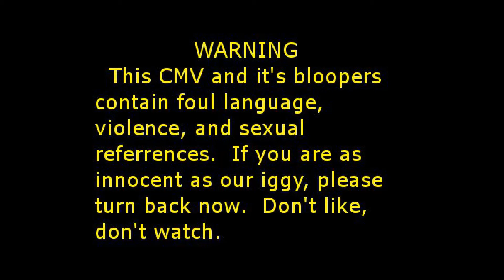APH I Will Not Bow Bloopers